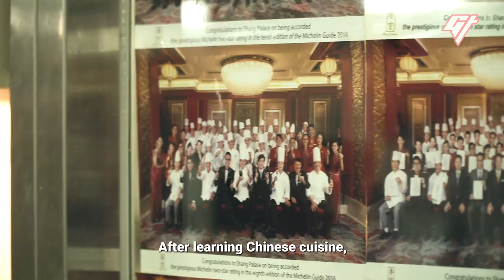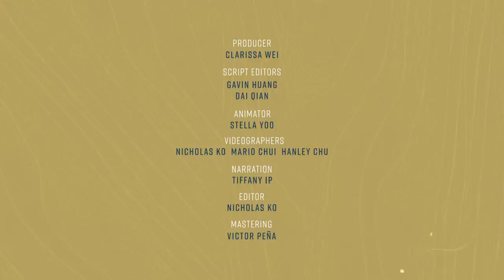How a Dim Sum Master Makes Char Siu Bao - Eat China (S3E3)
Char siu bao is a Cantonese-style bun filled with sweet barbecued pork. It’s a staple of dim sum tables around the world, and though it may look simple to make, getting it right takes years to master.

This is the third episode in our 10-part series about different types of bao in China. In the next episode, we’ll feature a cute, Instagram-friendly bun invented in Hong Kong.

0:00 Introduction
0:47 What is a char siu bao?
3:16 How it's made
6:11 What makes a good char siu bao?

If you liked this video, we have more from our bao series, including:

Producer: Clarissa Wei
Videographer: Hanley Chu, Mario Chui, and Nicholas Ko
Editor: Nicholas Ko
Narration: Tiffany Ip
Animation: Stella Yoo
Mastering: Victor Peña